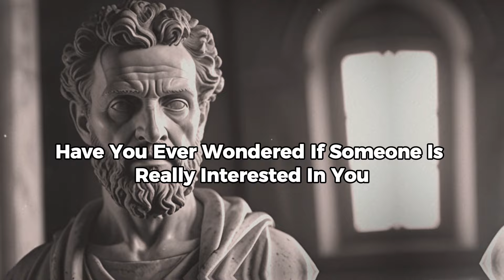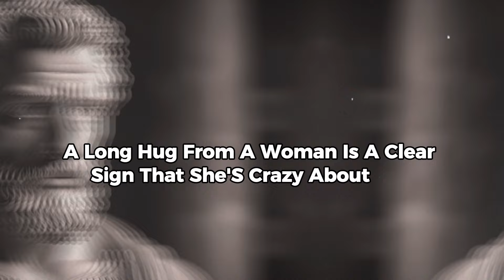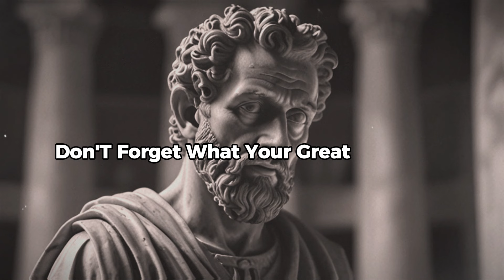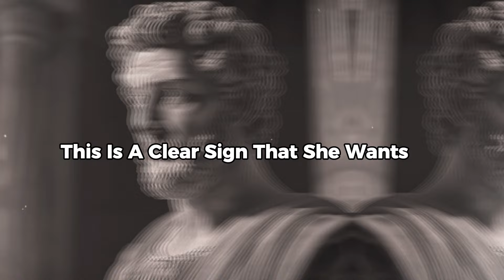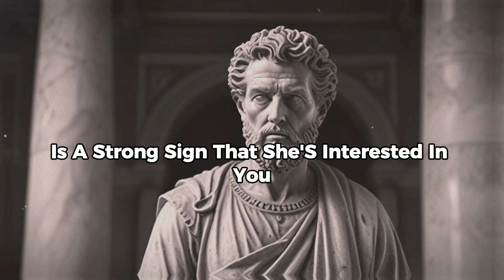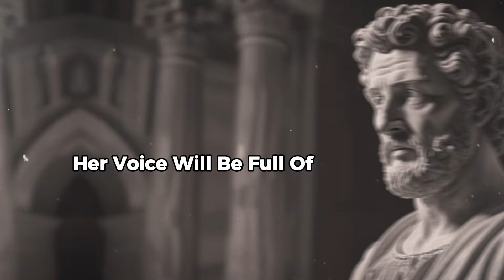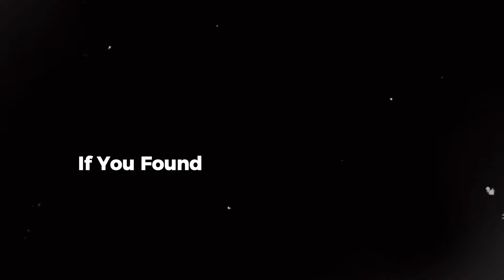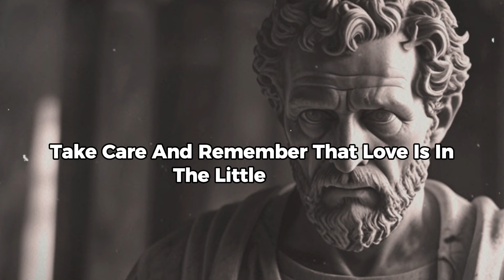If A Woman Greets You Like This, She's Crazy About You | Stoicism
In today’s video, we explore the subtle yet powerful signs that a woman is truly captivated by you, all through the lens of Stoic philosophy.

💡 What You'll Learn:

The subtle greetings that signal strong attraction.
How to observe and interpret these signs with a Stoic mindset.
The importance of staying grounded and maintaining your composure.
Ways to respond with respect and emotional intelligence.
Insights into building meaningful connections based on mutual respect and authenticity.
📚 Why Stoicism?
Stoicism teaches us to observe without attachment, to stay calm and composed, and to value genuine human connections. By understanding these principles, you can navigate romantic interactions with confidence and clarity.